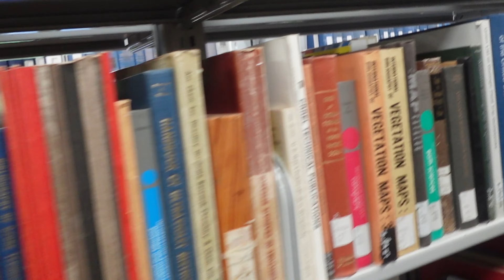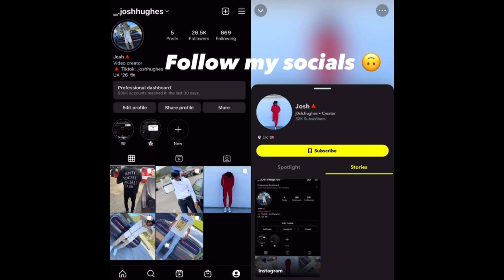Stolen Laptop Prank!!